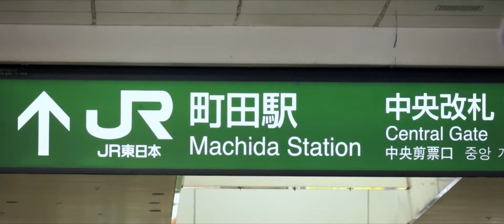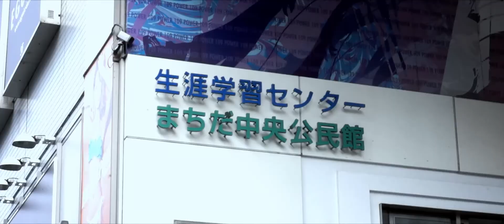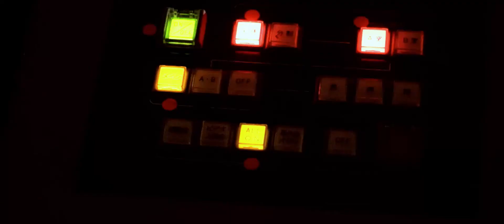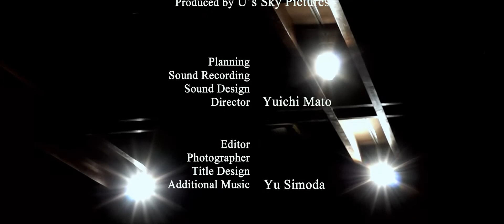Pieces of Passion for the Dream -L.A.T-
人が大きな夢を見る時、それを叶える為には沢山の努力と情熱が必要です。
そして覚悟を決めて歩き出さない限り、それを掴む事はできませんよね。

本作の主人公である、東京都町田市を拠点にDance/Vocal/Acting Group 「L.A.T」として活動する彼らもまた、壮大な夢のカケラを手に、自身の目標の成就を目指して日々尽力しているGroupのひとつです。

メンバーの一途な姿を通して見えた、"夢を見る事の美しさ・熱意の大切さ"、そしてその人生の輝きを"清々しさ"と共に感じて頂ける様、丁寧に時間をかけて紡ぎました。
勇気が持てず夢や目標に踏み出せなくて悶々とされている方が居られましたら、まずは一歩を踏み出しませんか？本作がご鑑賞頂いた皆様自身の夢へのささやかな後押しとなれましたら、これ以上の幸せはございません。

全ての人の心にPASSIONを―。